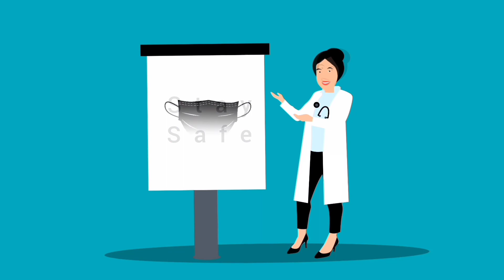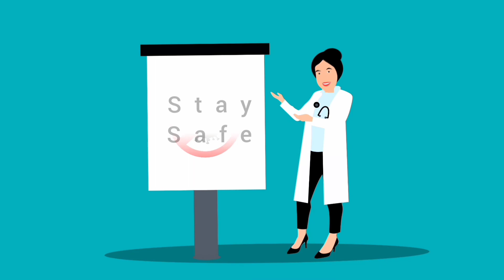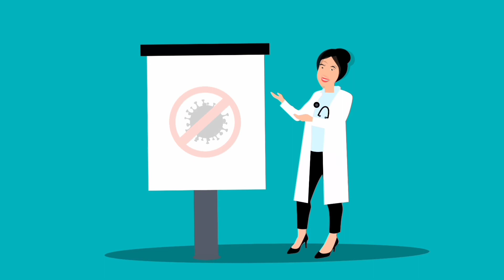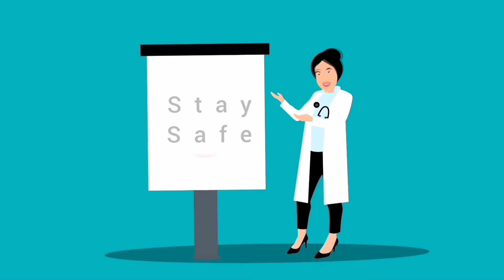Cronavirus, Covid19 Stay, Safe Stay, Home, Stay, Care -- Dr. Presatation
pixabay.